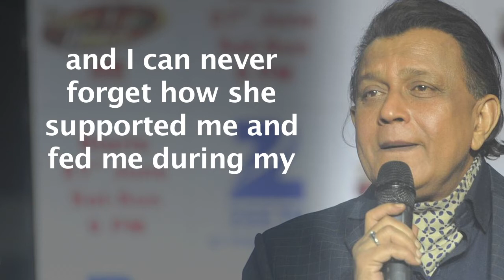Mithun Chakraborty’s special Bond with Rani Mukerji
Veteran actor Mithun Chakraborty shares a special bond with actress Rani Mukerji, and says she will always remain a "little girl" for him. Mithun spoke about his relationship with Rani when she became a part of "Dance India Dance Season 6" to promote her forthcoming film "Hichki".